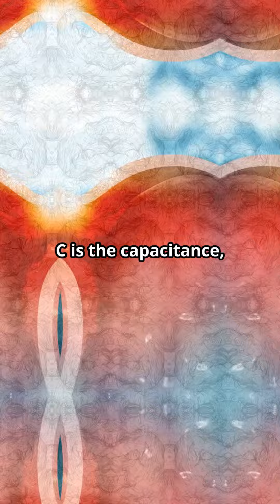Neuron Math: Biology’s Secret Code !